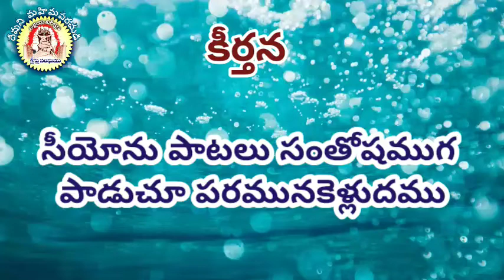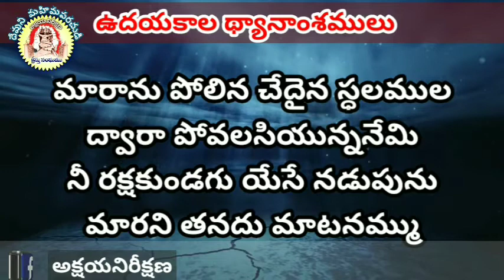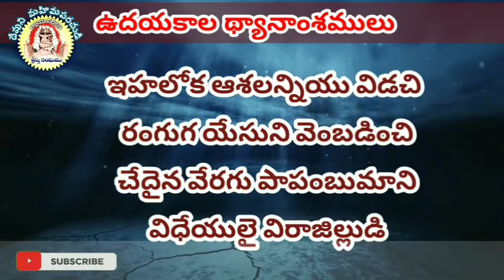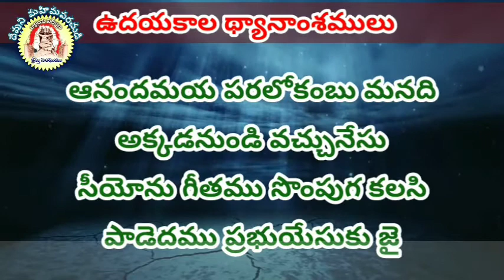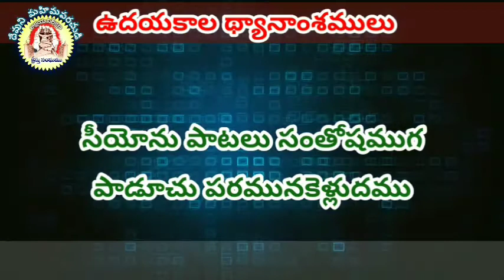సీయోను పాటలు సంతోషముగా || Seyonu Paatalu || DMChristian Songs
సీయోను పాటలు సంతోషముగ పాడూచు పరమునకెళ్లుదము
Seyonu Paatalu Santhoshamuga Paaduchu

నిన్ను విడువను యేసు ప్రభూ
నిన్ను విడువగ లేను

 ప్రభుయేసుకు నా సర్వము వినయముగా నొసగెదను
తన ప్రాణమునిచ్చిన యేసునికే

పేదనరుని రూపము ధరించి - యేసురాజు నీ చెంతనిలిచే

సాగెదను నేను యేసుతోడను - లోకమంత యేసుకై